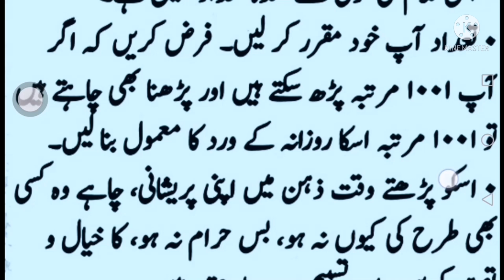HAR MUSHKAL KA AIK HAL / DAILY DUA /یا ارحم الراحمین / Abid raja channel